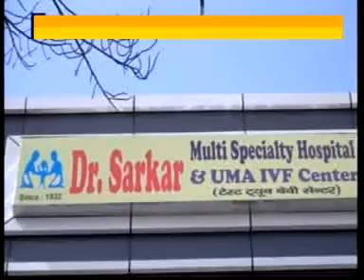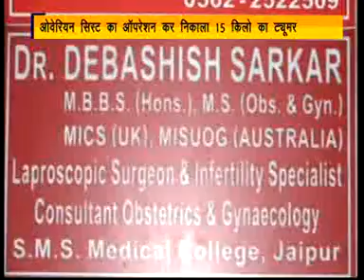Dr Debashish Sarkar Agra Gynecologist 28 04 2017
Dr  Debashish Sarkar Agra Gynecologist MBBS,MS,FICMCH,Dip Laproscopy(Germany),FIAOG  Infertility Specialist
Managing Director Sarkar Hospitals Ltd & UMA Ivf Centre